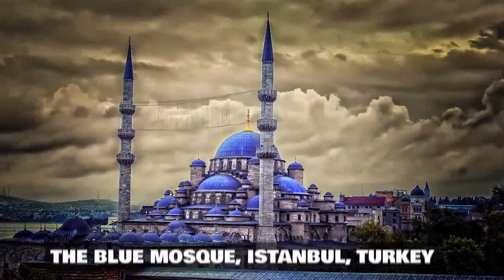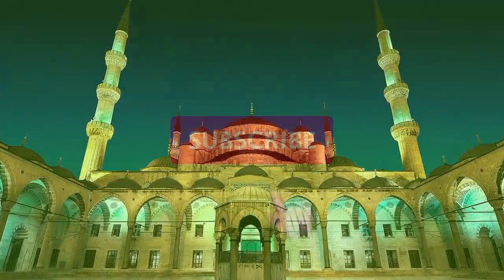Rab Ne Keisi Shaan | Saifi Naat | Sufi Mohammad Naeem Saifi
Rab Ne Keisi Shaan
Saifi Naat
By Sufi Mohammad Naeem Saifi